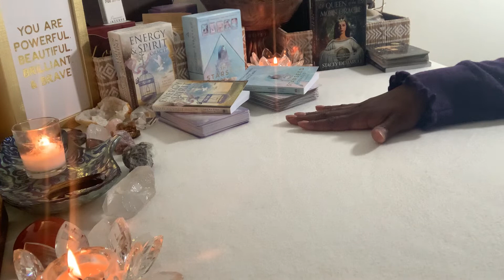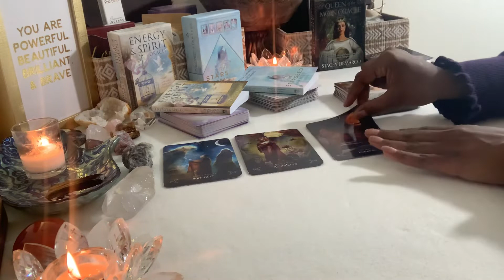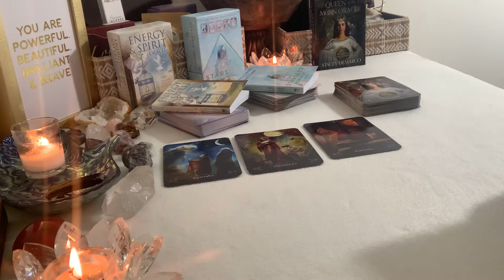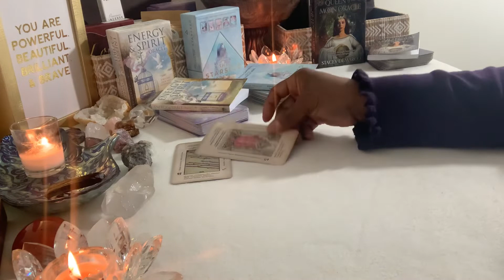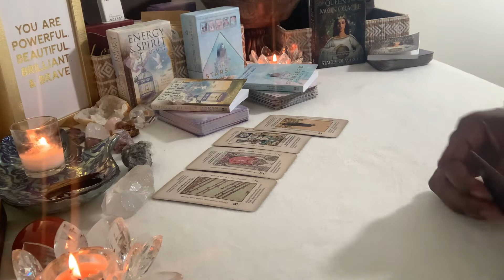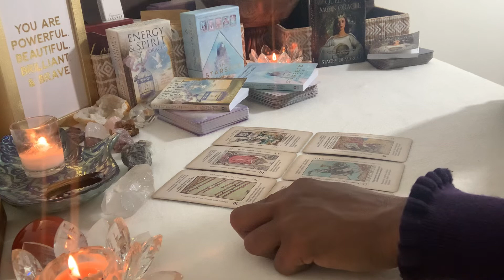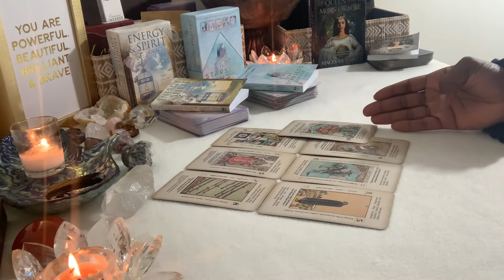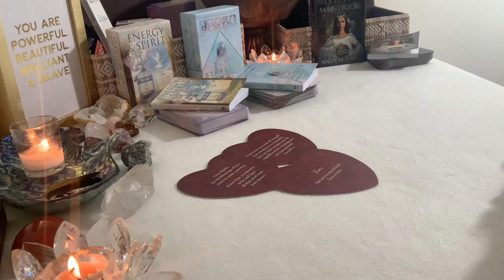COLLECTIVE READING -YOU NEED TO HEAR 👂 THIS - JULY TAROT CARD READING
When you stumble on this video, this message is for you. Stop ✋ what you are doing and watch!

Aquarius ♒️, Pisces ♓️, Aries ♈️, Libra ♎️, Gemini ♊️, Taurus ♉️, Scorpio ♏️, Virgo ♍️, Leo ♌️, Capricorn ♑️, Sagittarius ♐️, Cancer ♋️

Welcome to Rapturous House. My name is Tonya. I am a Spiritual Healer, Virgo & an Intuitive Empath.

I do DAILY Spiritual Message & Love Readings for Virgo, BI-WEEKLY Financial Readings for Virgo, Wednesday Night BYOB Readings for the Collective & MONTHLY ALL SIGN Readings.